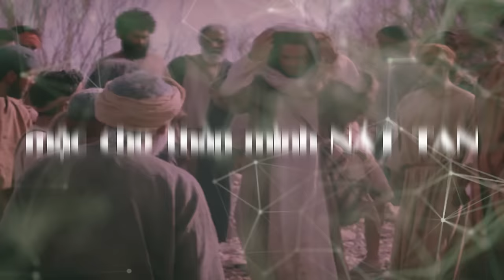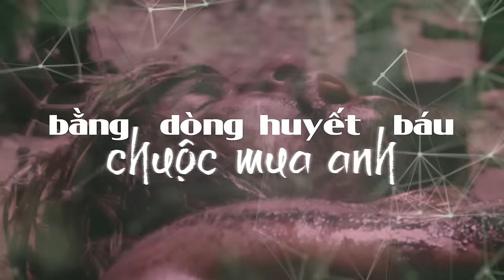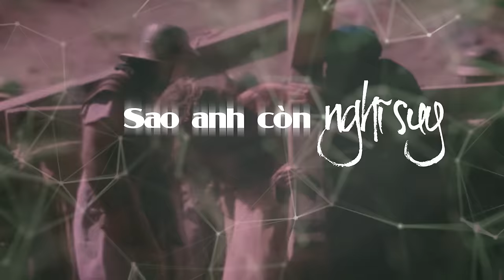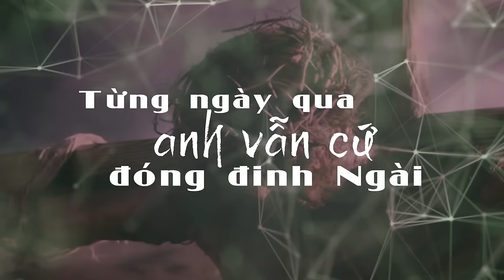VÌ CHÚA YÊU ANH | HOÀNG ĐỨC | VIDEO LYRIC OFFICIAL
Vì Chúa Yêu Anh là sản phẩm âm nhạc thánh ca mới nhất của Hoàng Đức trong mùa lễ Thương Khó - Phục Sinh.

Cùng sự thực hiện của:
- Hoà âm phối khí: Công Tiếng
- Master: Hoàng Công Đinh
- Thu âm: NISSI studio
- Video Lyric: Dương Ngọc Quí
- Sáng tác và thể hiện: Hoàng Đức
Hi vọng bài hát đem đến sự khích lệ cho quý tín hữu.
Nguyện danh Chúa luôn được tôn cao.

© Bản quyền thuộc về HoangDuc Official Channel
© Copyright by HoangDuc Official Channel ☞ Do not Reup